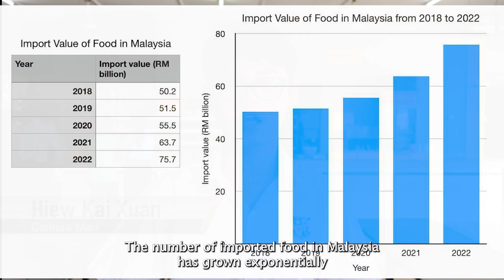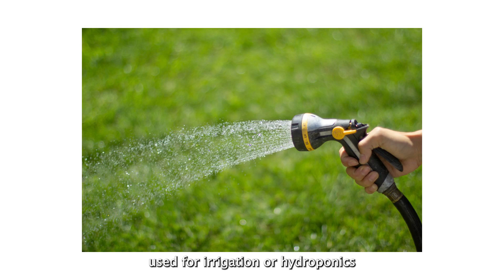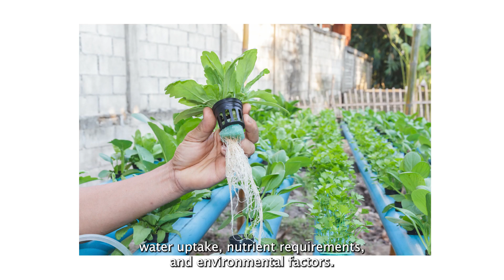NSC2023 MELAKA T6133 SMK TINGGI ST DAVID M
Food security—the ability to ensure that all people, at all times, have physical and economic access to sufficient safe and nutritious food—is a critical challenge for Malaysia. With a growing population, increasing urbanisation, and the impacts of climate change, traditional agricultural practices face numerous limitations in meeting the escalating demand for food. Controlled-environment agriculture (CEA) emerges as a promising solution to enhance food security by providing a reliable and sustainable means of crop production. By cultivating crops in controlled environments, CEA minimises the reliance on unpredictable weather patterns, enables year-round cultivation, and reduces vulnerability to pests, diseases, and natural disasters. Additionally, CEA technologies optimise resource utilisation, such as water and fertilisers, and can be implemented in urban areas, bringing food production closer to consumers. With its potential to boost yields, increase food availability, and ensure a more resilient food system, CEA offers a promising pathway towards achieving Malaysia’s food security.